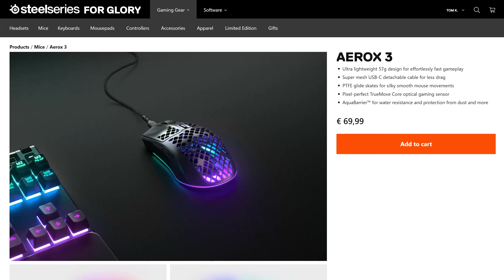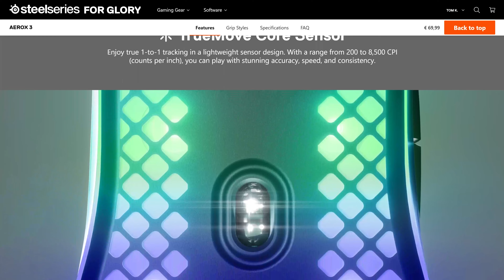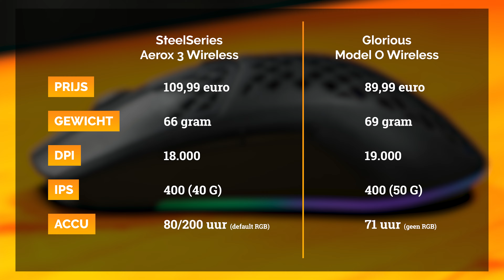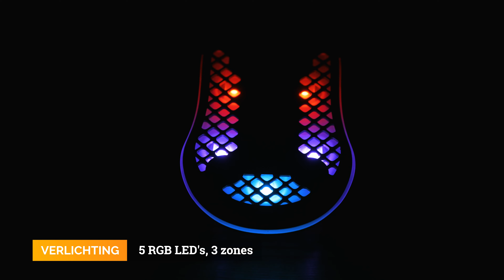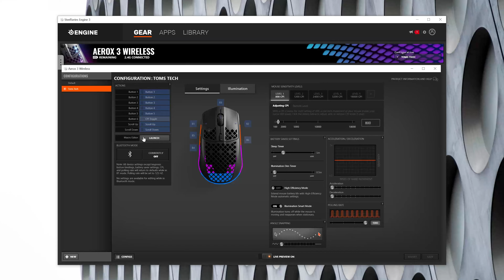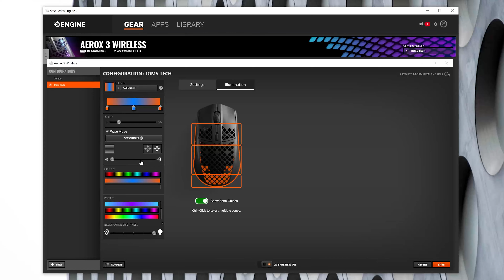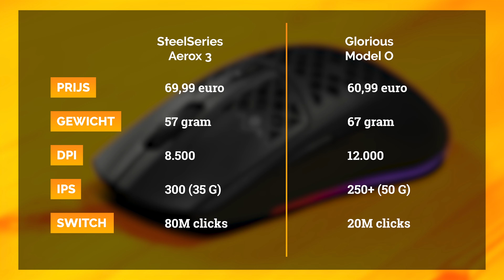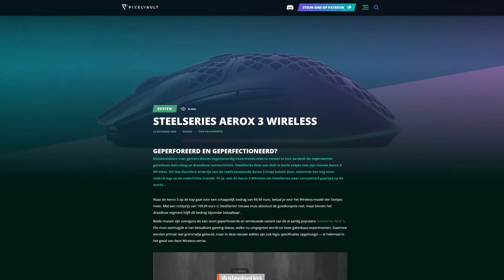Is de SteelSeries Aerox 3 Wireless de perfecte gatenkaas-muis? | Review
Na de succesverhalen van Glorious en Finalmouse doet ook SteelSeries een duit in het zakje van gatenkaas-muizen. De Rival 3 werd geperforeerd en geperfectioneerd tot de ultiem lichte Aerox 3 en Aerox 3 Wireless. Maar hoe presteert SteelSeries eerste stap in deze nieuwe wereld? 🖱

Meer weten over de muis? Lees de volledige review op Pixel Vault

Op Toms Tech ben je altijd welkom voor alle specificaties, meer kiekjes en handige

[TIMESTAMPS]
00:00 Introductie
01:00 Aerox' plekje op muizenmarkt
02:43 Snelle sensor, licht gewicht
05:47 Lek geschoten en tóch waterdicht
07:21 Unieke RGB-underglow
08:41 Draadloos op de lange duur?
12:05 Drivers toe aan een update
14:25 De ongebruikelijke dongle
15:57 Conclusie
17:34 Outro + Schaamteloze plugjes

Outro-muziek: RoccoW — Messeah